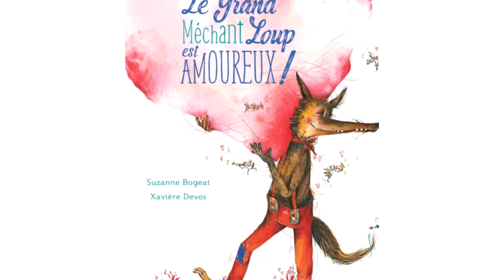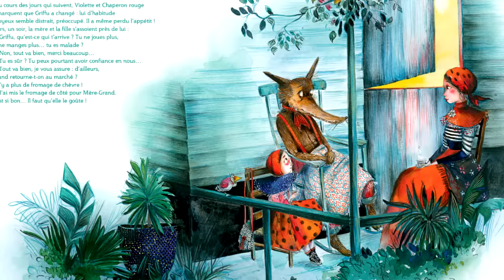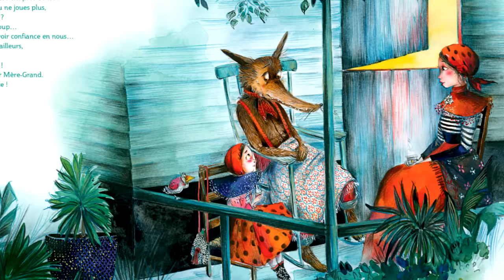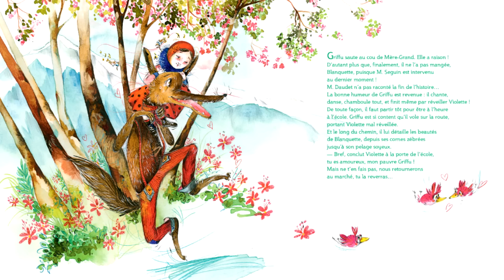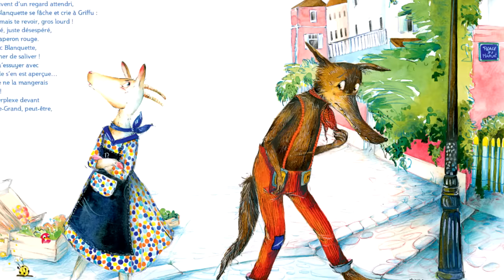HISTOIRE POUR DORMIR pour enfant. S'endormir FACILEMENT. " LE GRAND MÉCHANT LOUP EST AMOUREUX ! "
Les Histoires & Contes. ⭐
▪ permettent de mettre des mots sur des émotions, qu’elles soient positives ou négatives. Ainsi, l’enfant, à travers l’écoute de contes, le ressenti de certaines émotions, va parvenir à communiquer sur elles.  Ceci l’aide à grandir sereinement. Il va apprendre à mieux se connaitre, tout en s’instruisant sur le monde qui l’entoure. Les personnages sont également importants car ils vont permettre à l’enfant de s’identifier. Cette identification va l’amener à ressentir les choses plus personnellement.

▪ Nous avons pris la décision de vous fournir du contenu plus qualitatif aussi bien sur le visuel que sur l'audiovisuel, c'est pourquoi nous prendrons un peu plus de temps pour vous sortir les histoires.  A partir de 18h, une nouvelle histoire sera disponible pour tous les enfants et les parents.

Illustrateur : CHN
Narrateur : AMANDINE